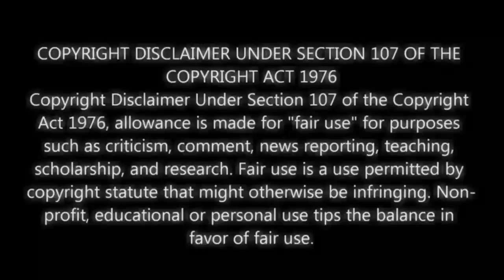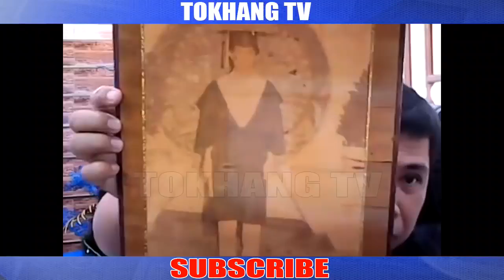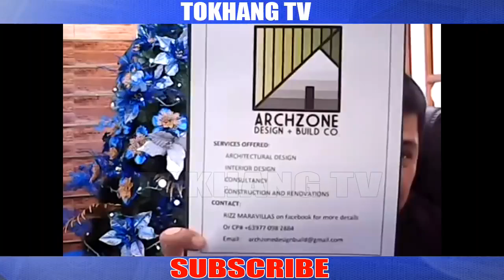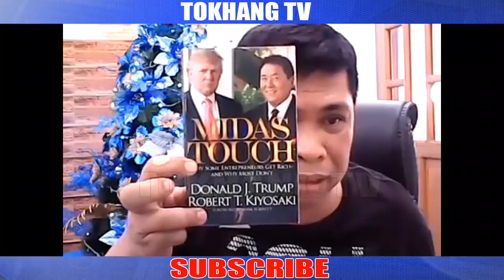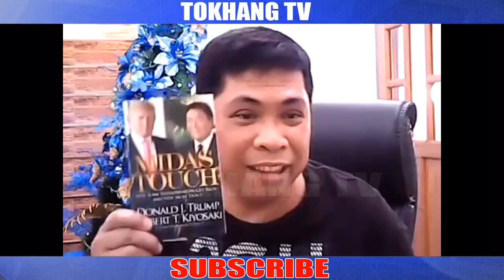DILAWAN REKLAMO NG REKLAMO